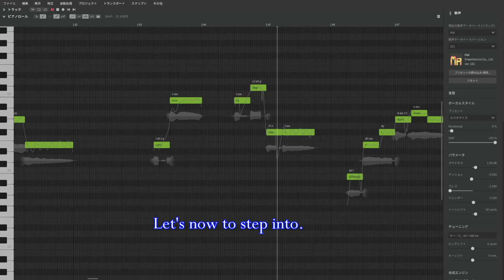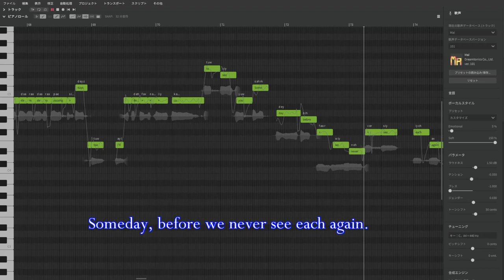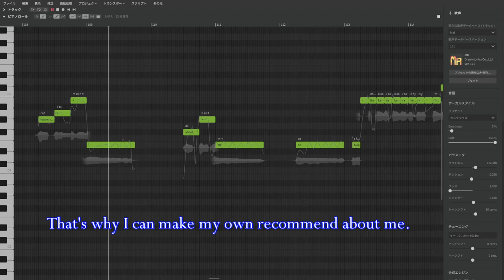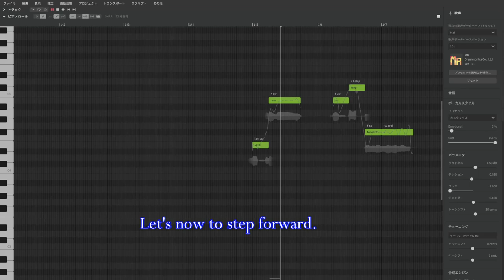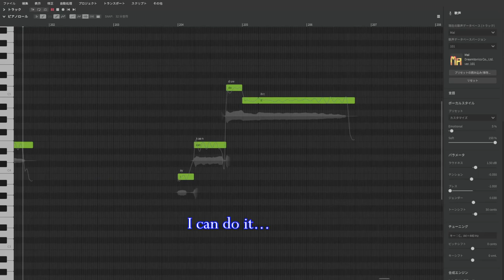Karakara [Synthesizer V AI Mai cover(English)]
Mai was upgraded during the creation of the English version of this song, so I applied it to the A-melody section.
Maybe a little bit more mature?

*Note*
The lyrics used in this video are based on the original song with my interpretation, and are not the official version.
Also, since I am not an English speaker, there may be many errors in English.

[Lyrics]
Critical issues, sleeping with it.
That is true that the endeared is more muso-like, but...
Waking up from a cold dream and numbing my body.
You dazzle so brightly that I can be a discreet shadow.

Let's now to step into.
Although I don't know if there is a certain future ahead.
I transport my immature young heart into tomorrow.

Skip the kara-kara noisy thoughts.
I must use up this life I am borrowing in advance.
Even now at this moment.
Love for dara-dara passing days too.
I'll definitely come to see you.
Someday, before we never see each again.

Even on easy paths, I take detours and into dead end to reflect.
That is true that the convenient is more ease,but...
I can't have way of life like someone somewhere anyway.
That's why I can make my own recommend about me.

Let's now to step forward.
Although I have never a one boastable skill and weapon.

I have to tell you soon.

Where skirts swinging corner of the classroom, I held on to overflowing dreams all the way.
"Surely I can do it."